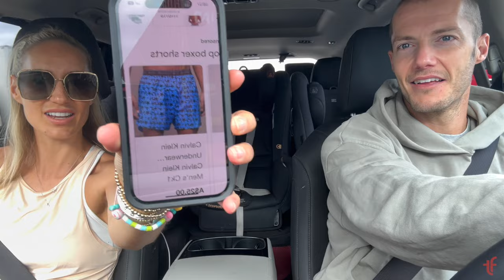Baby D 4.0 Episode 3. ANXIETY AT 12 WEEKS. Join our journey to our rainbow baby 🌈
Follow Chris and our journey to our 4th little rainbow baby.  The highs the lows - the laughs and the tears 🌈

Ready to change your life for GOOD.  Feel your best YET!. Download my FREE resource designed to help you change your life in 5 simple ways so you are empowered with the knowledge to make positive change long term.

Understanding HOW to make change is KEY! 👊🏻

 Come hang out on WhatsApp

Eating healthy doesn’t have to be hard or boring. Fuel your brain and watch your mood shift.

 / thefigure_